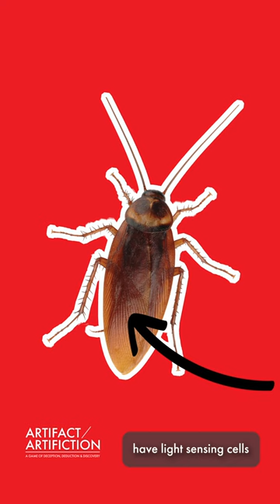Artifact / Artifiction: Cockroaches!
Think you know whether Rebecca's cockroach story is FACT or FICTION? Hosted by the Friends of the Royal Saskatchewan Museum, our annual fundraiser Artifact/Artifiction is back Friday, October 28 at 7:00 pm.

Call our bluff as we present 20 peculiar artifacts from the Royal Saskatchewan Museum collections along with their origin stories, some real, some not. GRAND PRIZE: Two tickets to Grey Cup 2022!

Buy your tickets before Tuesday, October 18 for your chance to win the Early Bird prize, in addition to the Stay-n-Play prize, silent auction items and raffle prizes. FACT or FICTION?